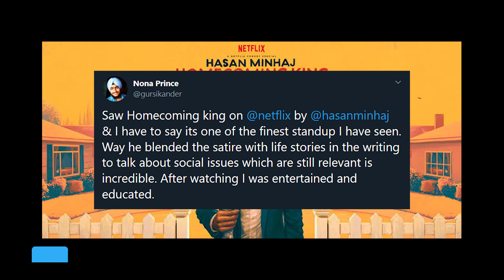What I Watched this Month | Jan 2020 | WIWTM #1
In this series I will talk about What ever I saw in the last months and share my thoughts with you Guys